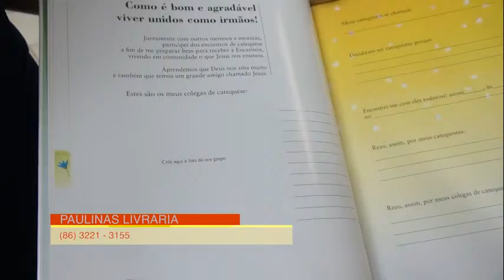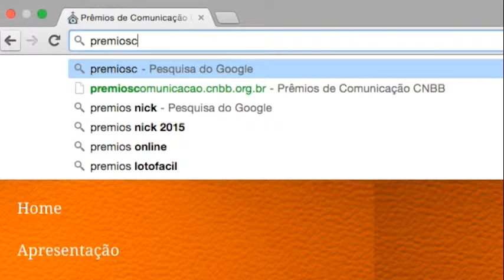Programa Em Tuas Mãos 13 11 15 Bloco II